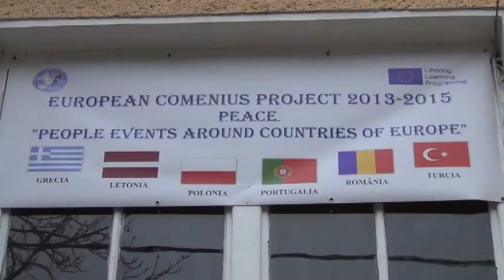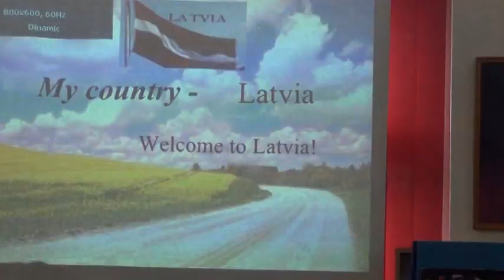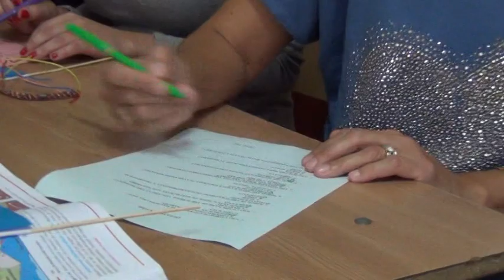Proiect Comenius, Simleu Silvaniei, 2013